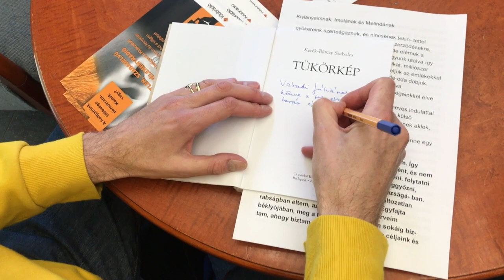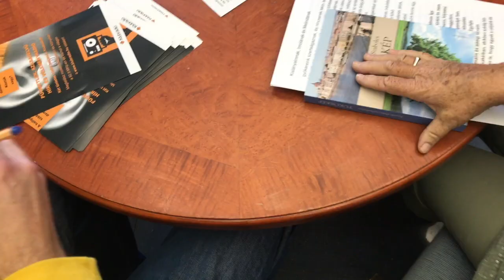A Café Péntek vendége: Kerék-Bárczy Szabolcs (2019.10.04.)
Hátat fordított a politikának, és megyrta a Tükörkép című könyvét, egy Tisza-parti falu lakóiról, valamint saját családjának történetéről.
A Café Péntek vendége Kerék-Bárczy Szabolcs.

Café Péntek: 2019. október 4. péntek 20:00